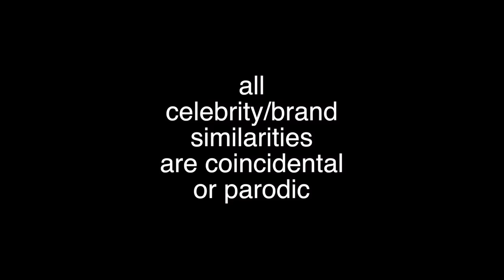24kGoldn "Mood" PARODY I'm Always Mean to Jew ~ Rucka Rucka Ali